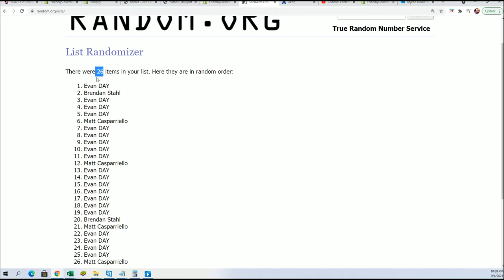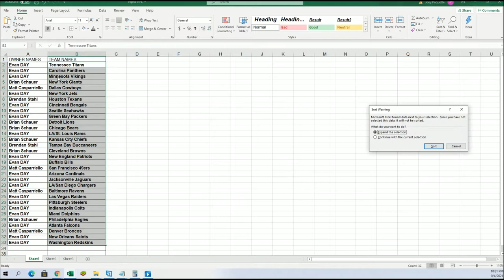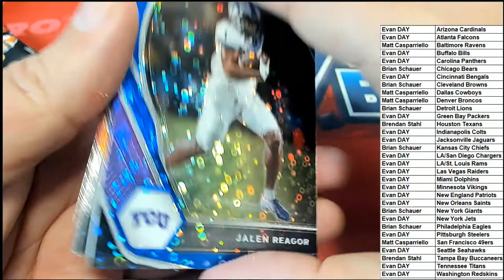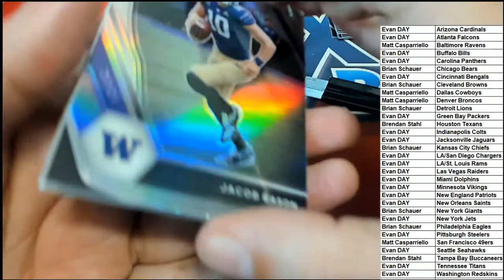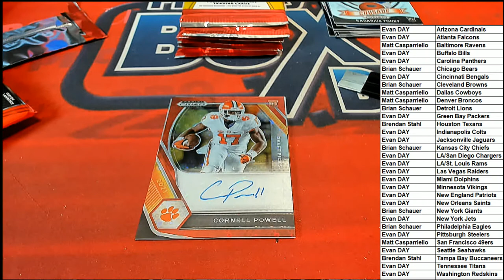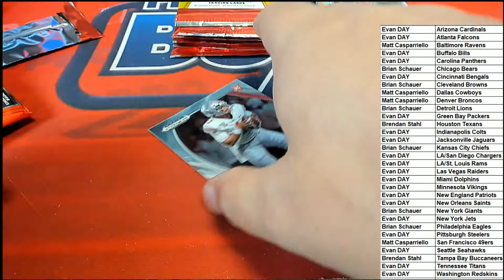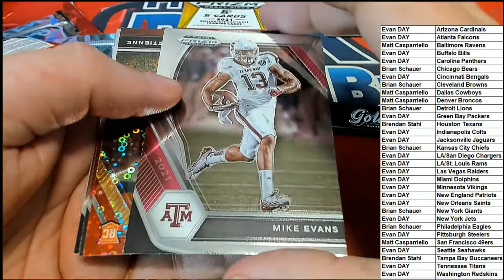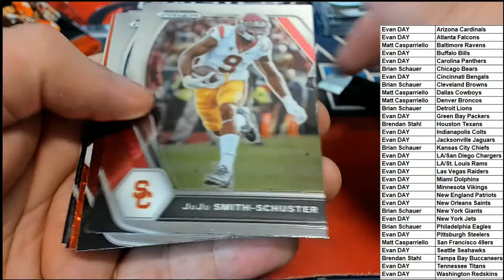2021 Panini Prizm Draft Picks Football H2 Hobby Hybrid BOX ID 21PRIZMH2FB101